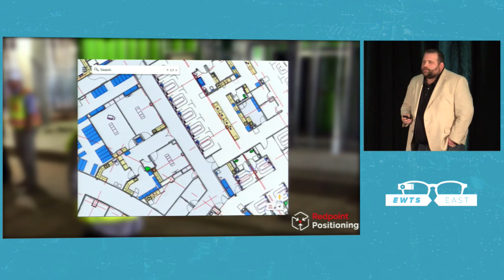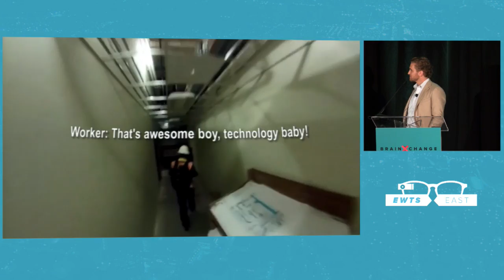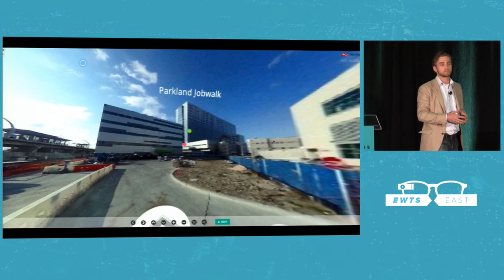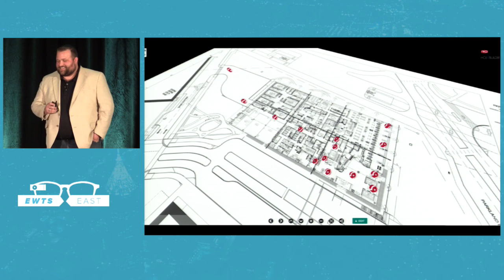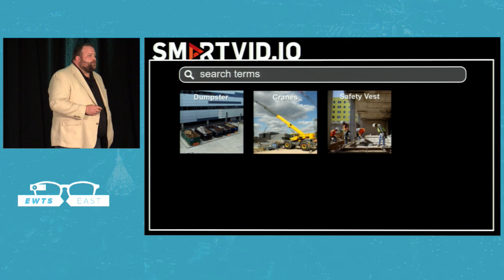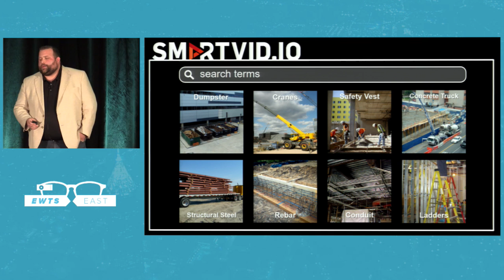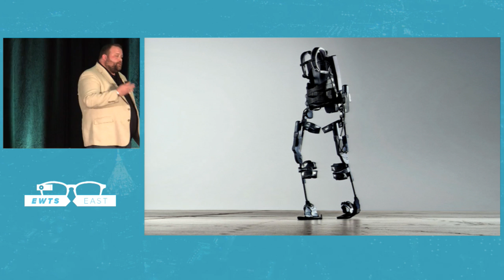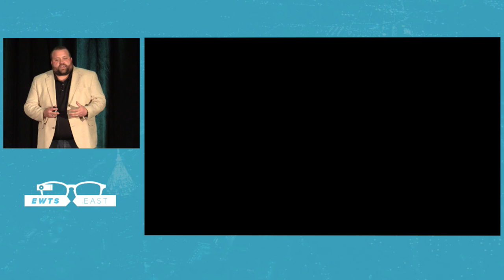Rogers O'Brien's Use of Leveraging Wearables in Construction | EWTS 2016 | BrainXchange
In this exciting presentation closing out EWTS 2016, Joe Williams and Todd Wynne of Rogers-O’Brien Construction take us to their office, the building site, where there are no desks or chairs (only challenges); where projects are constantly changing; and where not every worker is able to return home from the job safely. According to Joe and Todd, the construction industry cannot afford to wait 10 years to realize the incredible impact – especially on safety – that wearables have to offer. Learn about a few of the exciting technologies currently being tested on a number of Rogers-O’Brien projects, including safety vests that light up to alert workers when they are entering a controlled access zone, 360-degree cameras mounted onto regular hard hats that enable virtual walkthroughs of job sites, a company creating the “YouTube of industry,” and exosuits that empower workers to wield heavy tools with less exertion.